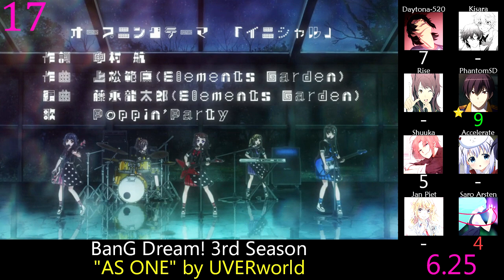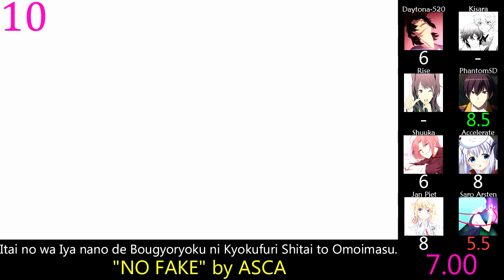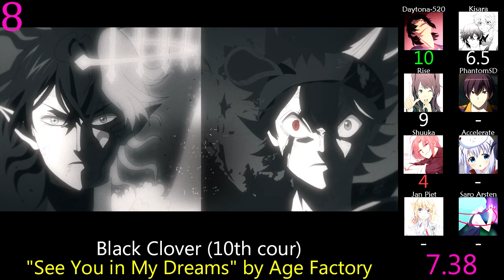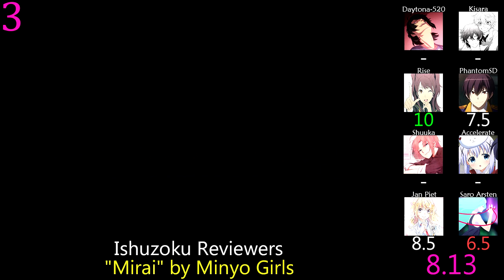Top 15 Anime of Winter 2020 (Party Rank) (Reupload)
And that completes the look back at 2020's anime.

Rules: Shows must have at least 4 or more scores to be eligible.

Notes: The star represents a person's underrated/underwatched pick. If a person's pick had less than 4 scores it was included as an honorable mention. It doesn't have any bearing on the ranking itself.

Rest of what was watched:

19) Rikei ga Koi ni Ochita no de Shoumei shitemita.
20) Koisuru Asteroid
23) Kabukichou Sherlock (2nd cour)
24) Babylon (EPs 8-12)
26) Magia Record: Mahou Shoujo Madoka☆Magica Gaiden
25) Show By Rock!! Mashumairesh!!
27) Nekopara
29) Healin' Good♥Precure
30) Darwin's Game
31) Jibaku Shounen Hanako-kun
32) Heya Camp△
33) Isekai Quartet 2
34) Majutsushi Orphen Hagure Tabi
35) Murenase! Seton Gakuen
37) Azur Lane (EPs 11-12)
38) Pet
39) Infinite Dendrogram

Stats for shows with 4+ scores:
Name         Average  Green Red  Count
Daytona-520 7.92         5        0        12
Saro Arsten     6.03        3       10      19

Shows and Songs Used:

22/7: "22" by Akiko Hamada
BanG Dream! 3rd Season: "AS ONE" by UVERworld
Black Clover (10th cour): "See You in My Dreams" by Age Factory
Boku no Hero Academia 4th Season (2nd cour): "FLAMING" by Rico Sasaki
Chihayafuru 3 (2nd cour): "Egao no Kage" by Renka
Dorohedoro: "So Fucking What" by THE VALVES
Eizouken ni wa Te wo Dasu na!: "Road" by Hearts Grow
Fate/Grand Order: Zettai Majuu Sensen Babylonia (2nd cour): "Genjou Destruction" by GYROAXIA
Haikyuu!!: To the Top: "BAD NICK" by (K)NoW_NAME:Ayaka Tachibana
Hakumei no Tsubasa: "twilight" by ABSTRACT MASH
Housekishou Richard-shi no Nazo Kantei: "You're my jewel" by Ray
ID:Invaded: "Brand New World" by JILLE
Ishuzoku Reviewers: "Mirai" by Minyo Girls
Itai no wa Iya nano de Bougyoryoku ni Kyokufuri Shitai to Omoimasu.: "NO FAKE" by ASCA
Kyokou Suiri: "Mikansei Aku" by ACRYLICSTAB
Natsunagu!: "Unknown Places" by tea
Oshi ga Budoukan Ittekuretara Shinu: "CICADA" by BRIAN SHINSEKAI
Plunderer: "NEW HORIZON" by B-DASH
Pokemon (2019) (2nd cour): "Crow-Claw" by Jackman
Runway de Waratte: "Answers" by Rei Yasuda
Somali to Mori no Kamisama: "Sore dake." by GIRLFRIEND
Toaru Kagaku no Railgun T: "RIZING" by Jinn
Zoids Wild Zero (2nd cour): "I GO WILD" by TRICERATOPS